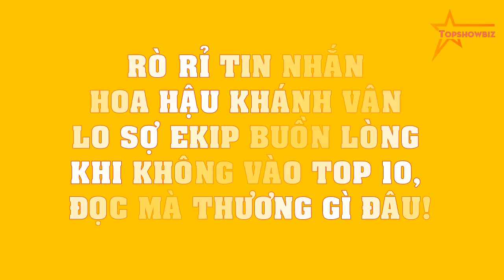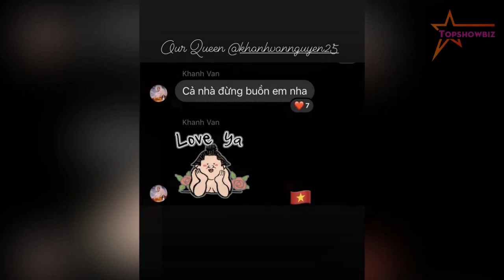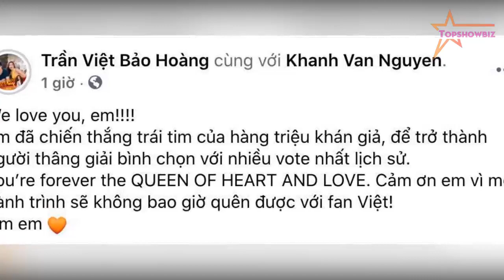RÒ RỈ tin nhắn Hoa hậu Khánh Vân lo sợ ekip buồn lòng khi không vào top 10, đọc mà thương gì đâu!